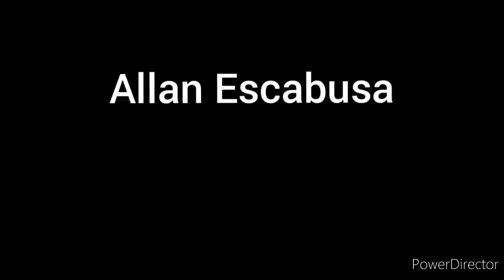TEAM BOHOL WUSHU SANDA - Division Training | Trainers: Sir Allan & Pewee | Valencia Bohol | Vlog 18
WUSHU SANDA is a full-contact kickboxing, which include close range and rapid successive punches and kicks, with wrestling, takedowns, throws, sweeps and kick catches.

In the video: Jericho Pescasio vs. John Llyod Amigo (Fighters)
Trainers: Sir Allan Escabusa, Sir Pewee Garcia

This channel will post interesting, entertaining, inspiring videos, answers your questions, share helpful ideas and tips every single day.

w

TOP 10 MOST VIRAL BUDOTS VIDEOS ON YOUTUBE!!!

PAGES:
1.) Lanz Movies Music Photos and Games
2.) Mindanao Doce Pares Society Inc.